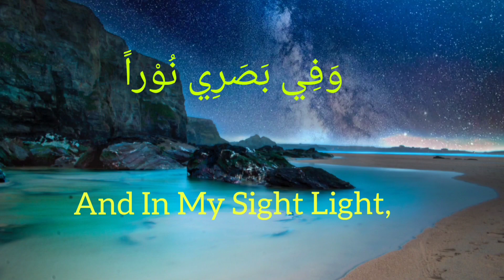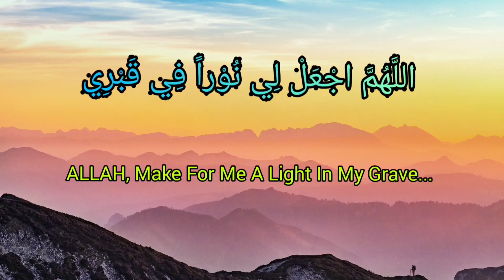Dua-E-Noor By Mishary bin Rashid Alafasy,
Dua-e-Noor By Mishri Alfasay